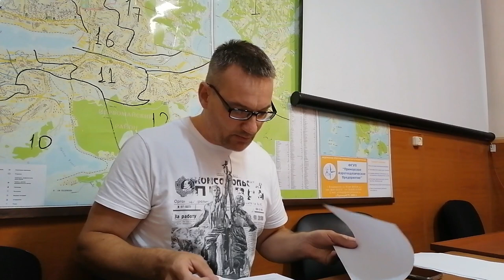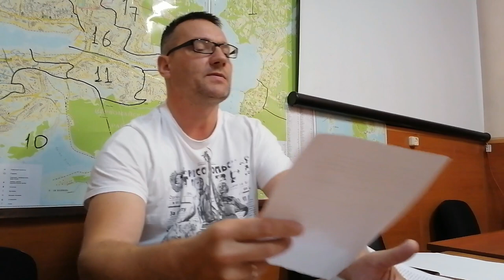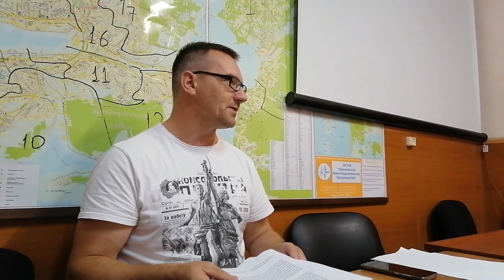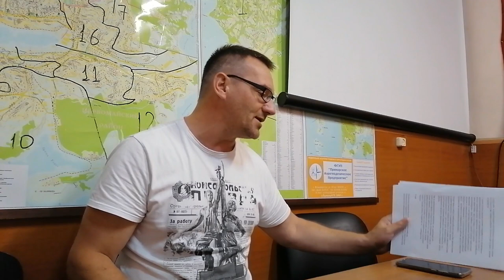Свободен ли рабочий класс при капитализме? (В.Москвин)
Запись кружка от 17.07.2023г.